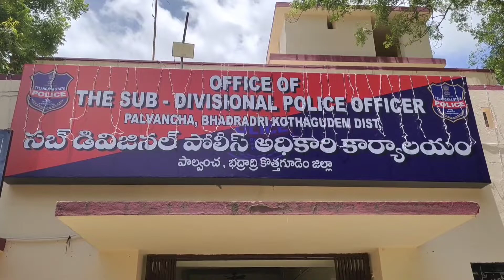Rakhi Felicitation ASP Office in Paloncha~Bk Padmaja Behan